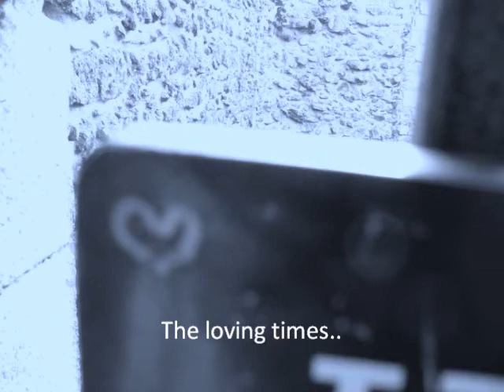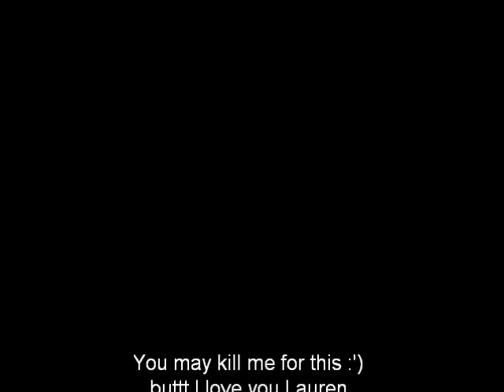For Lauren Holmes!!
to one of my oldest friends!